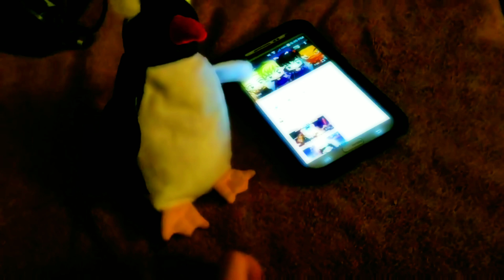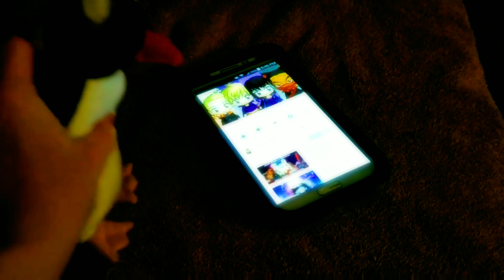Mr.Penguin 4K Release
I'm pretty much Rereleasing everything in 4K